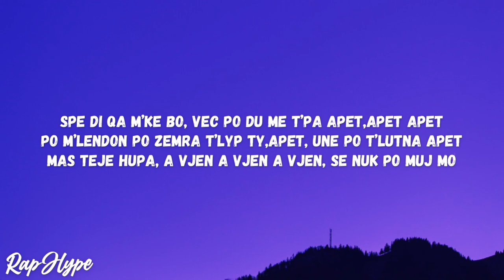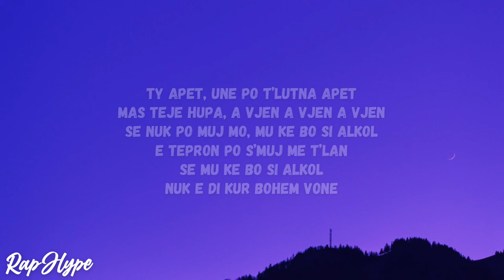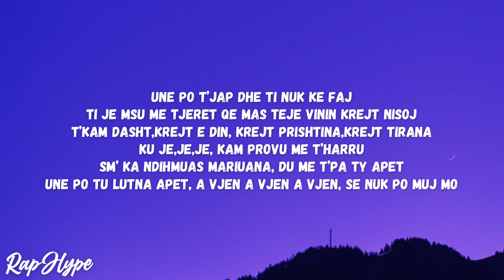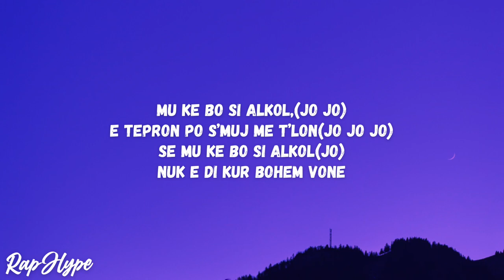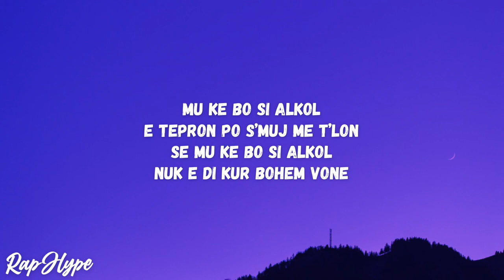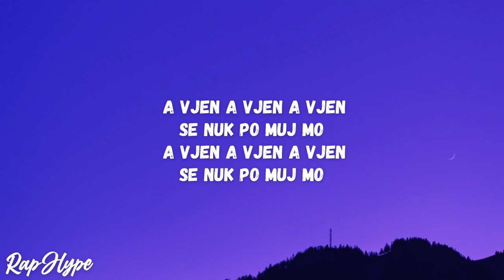YII Limani - Alkool (Teksti/Lyrics) ft. Noizy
🎵 YII Limani - Alkool ft. Noizy